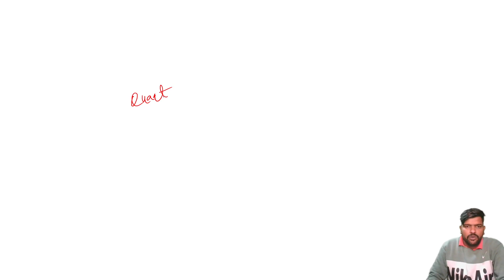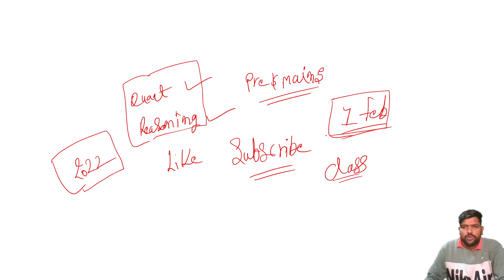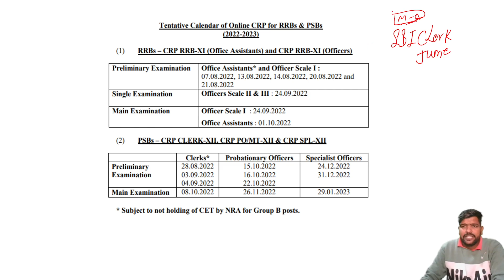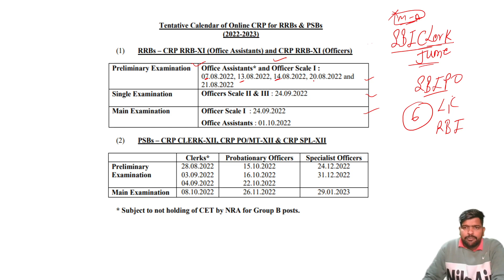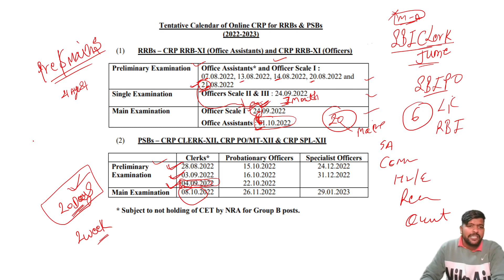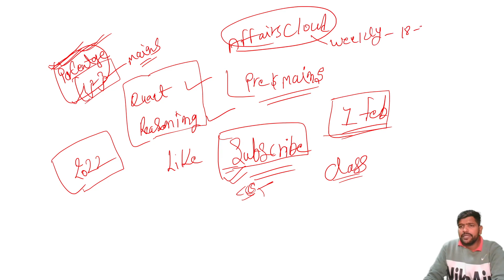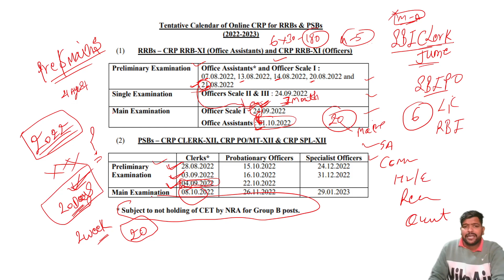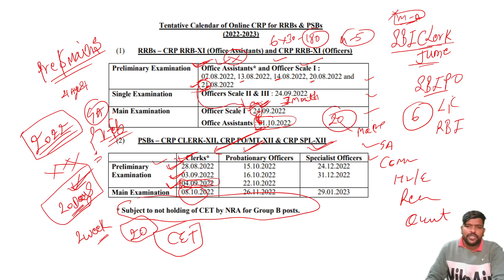Free Classes for Bank exam 2022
Best Current Affairs Source for 2022 Banking Exams

Bank exam
IBPS CLERK
IBPS PO
SBI CLERK
SBI PO
RBI Assistant
RBI Grade B
RBI Attendant
ESIC UDC
SSC
Railway